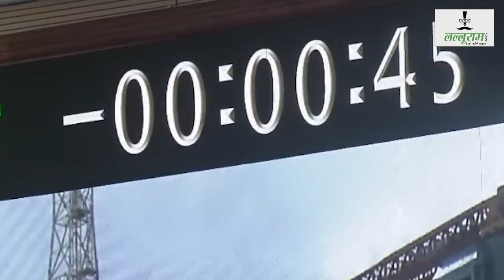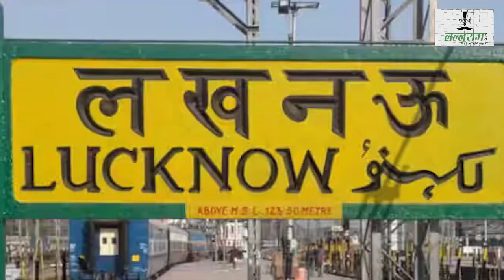रॉकेट वुमेन डॉ रितु करिधाल श्रीवास्तव